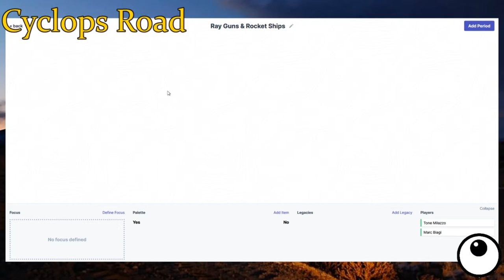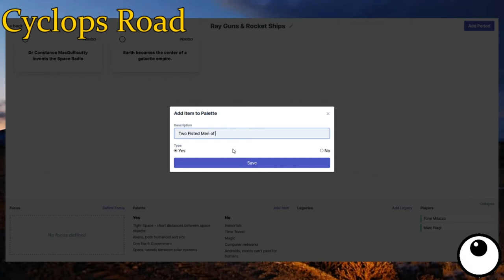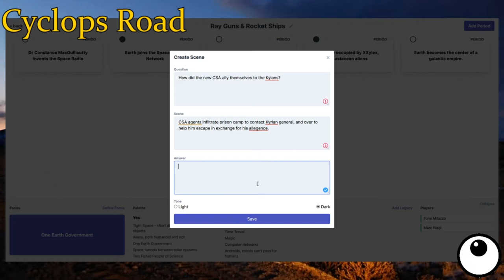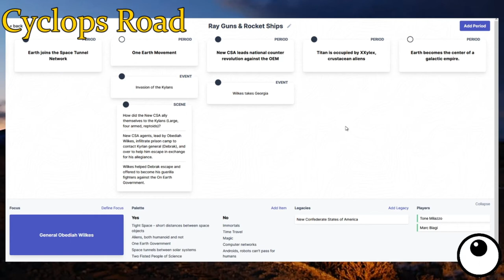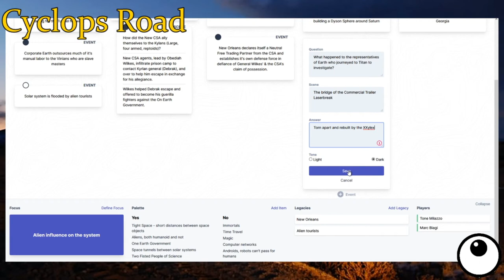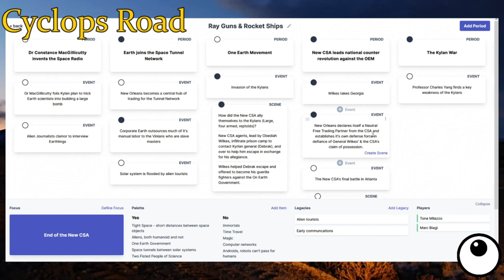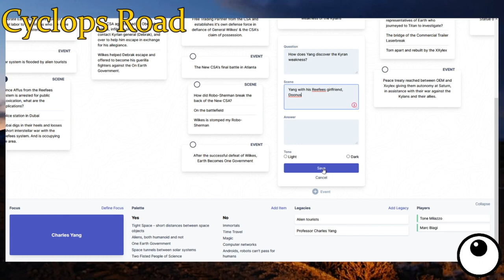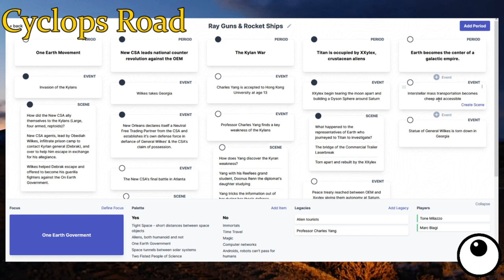Microscope RPG - "Ray Guns & Rocket Ships" with Marc Biagi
Marc and I started out with Golden Age science fiction (Flash Gordon, Buck Rogers, etc) and ended up with a more contemporary space opera.